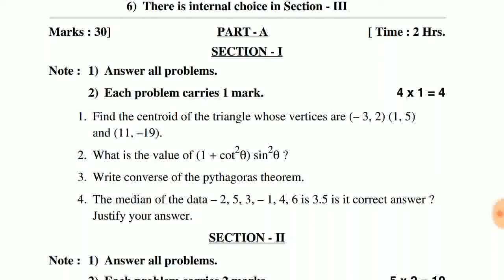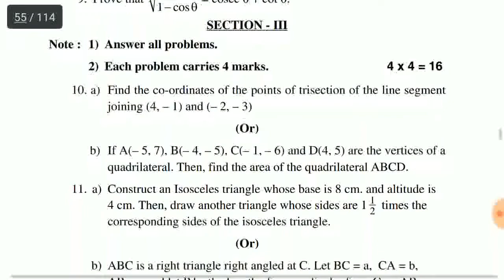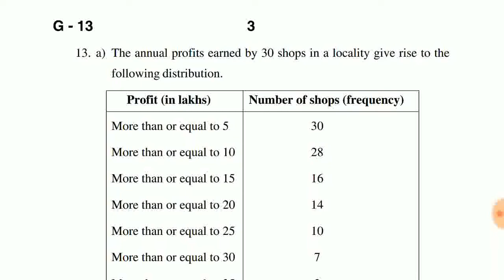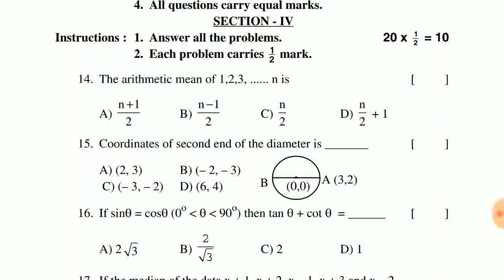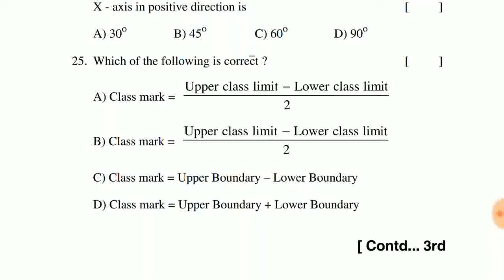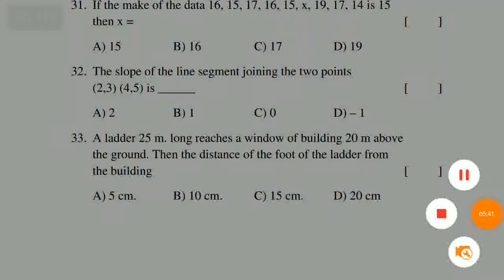10 the class maths paper 2 (english), model test 2019